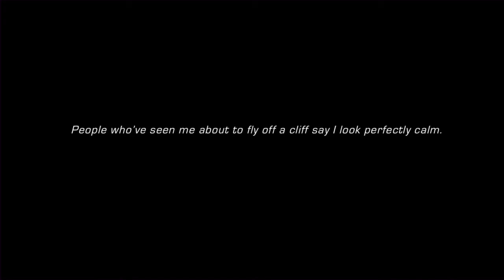Flying From Cliff With Wings at 250km/h | Wingsuit | Thrilling Cliff Fall in First person View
What´s it like flying down a mountain at 250 km/h?
A must watch video for people who love thrill and adventure. A cliff fall with wings literally like falling.
Cliff Jump Performed by Espen Fadnes.